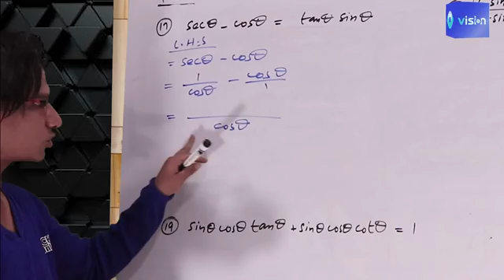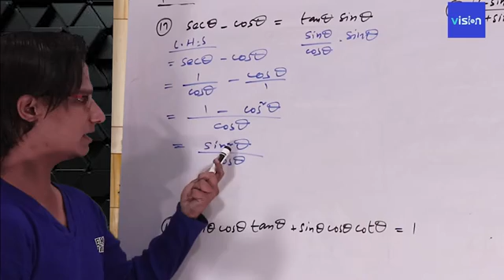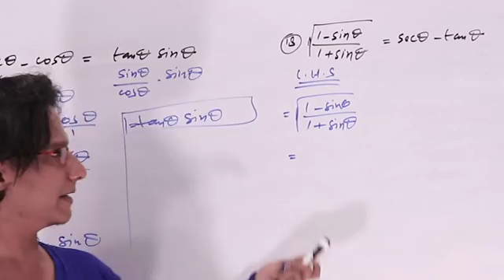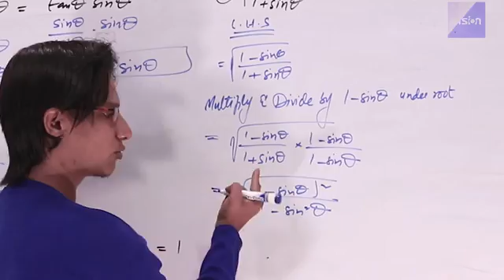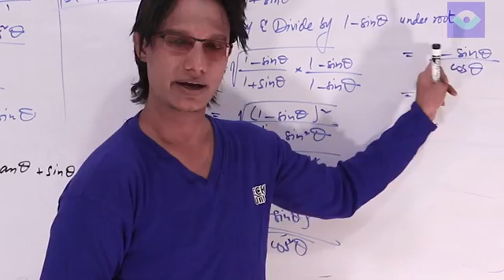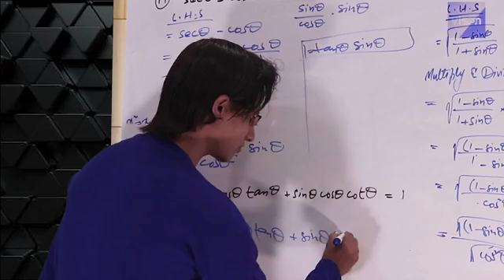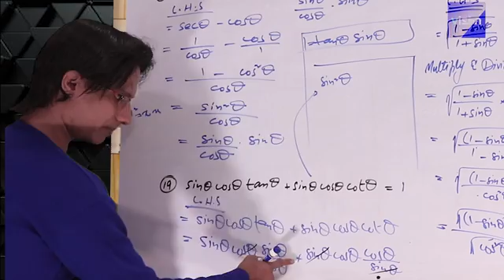Prove by Trigonometric Identities ( Ex10.1, Q 17,18,19) XI Math ( Episode 11) Hindi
Trigonometric identities are equalities that involve trigonometric functions and are true for
 every value of the occurring variables where both sides of the equality are defined.
 Geometrically, these are identities involving certain functions of one or more angles. They are
 distinct from triangle identities, which are identities potentially involving angles but
 also involving side lengths or other lengths of a triangle.

These identities are useful whenever expressions involving trigonometric functions need to be
simplified. An important application is the integration of non-trigonometric functions: a common
 technique involves first using the substitution rule with a trigonometric function, and then simplifying
the resulting integral with a trigonometric identities.

In this chapter you will learn application of Trigonometric ratios and identities.you will experience
Use of trigonometric identies in proving question. you will find here so many varieties of questions to prove left hand side LHS equals to right hand side RHS.